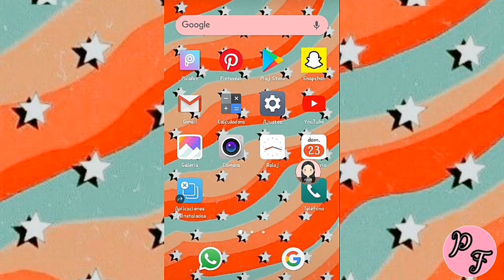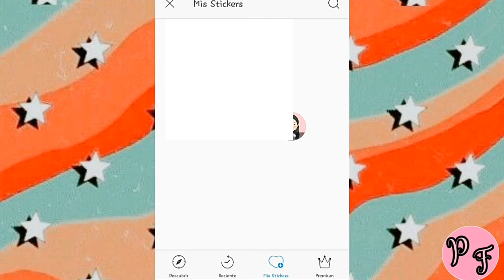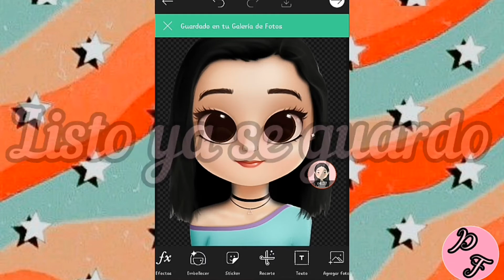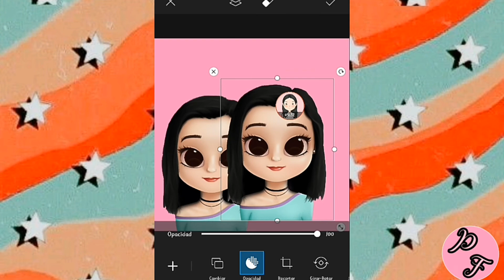Como QUITAR el FONDO a una FOTO en PICSART~PINK FUN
Hola espero les haya gustado el video☺

🌸La Aplicación que use fue PicsArt

Intro:
Músico: @iksonmusic

Músico: @iksonmusic

Bueno Adiós👋👋😘